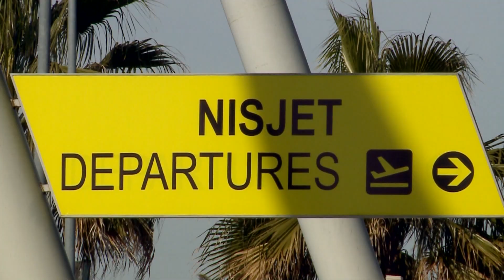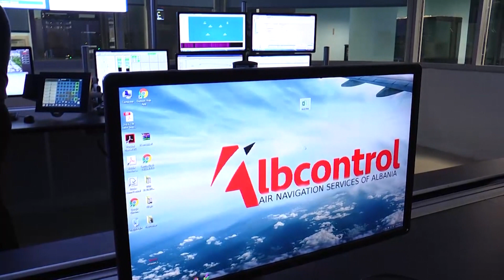Brukseli i bllokoi 21 mln euro për 'Becchetti', “Albcontrol”: Po përballemi me mungesë likuiditeti